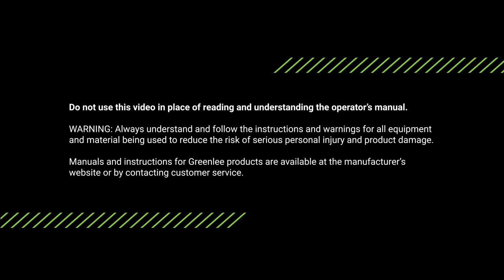Greenlee Nail Eater® Extreme Utility Auger Bits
The next innovation in wood cutting tools is coming soon with the Greenlee Nail Eater® Extreme Utility Auger Bit! Get through the toughest materials quickly and safely with this PTFE-coated auger bit, featuring an improved cutting edge for cleaner holes and a hardened steel construction for longer bit life.